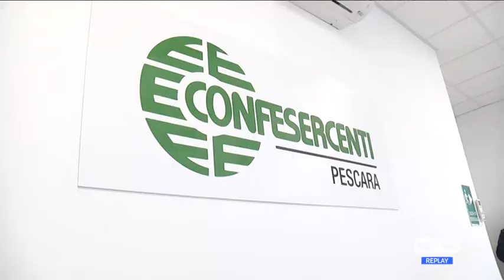Bollette - Una stangata sui commercianti